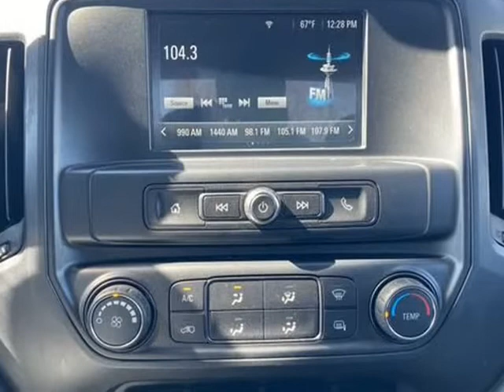2018 Chevrolet Silverado 2500HD 4WD Crew Cab 153" Work Truck (Harrisonville , Missouri)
2406 North State Route 291 Highway, Harrisonville, MO 64701
Harrisonville